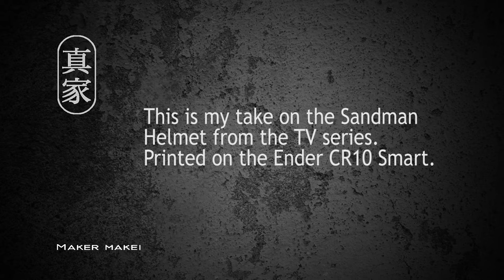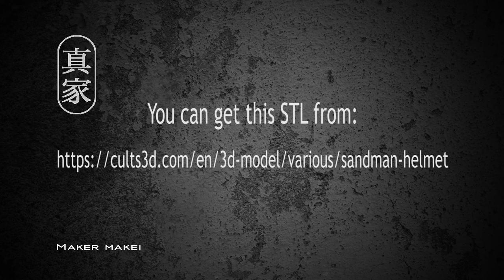Sandman Helmet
This 3D Printed Sandman Helmet is my take on the TV series.
Printed on the Ender CR10 Smart with Sunlu filament, this is perfect for display or for Cosplay.